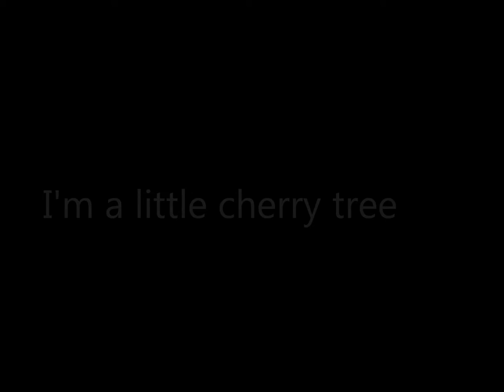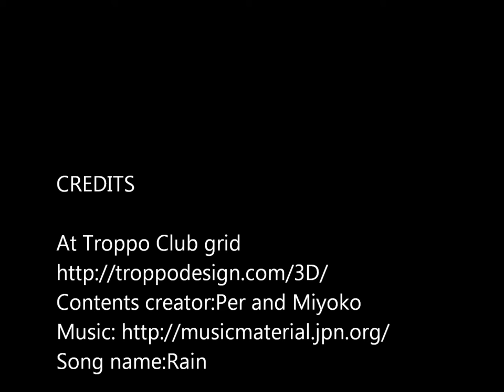I'm a little cherry tree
Sorry it's a bit long movie but I guess you enjoy the story.